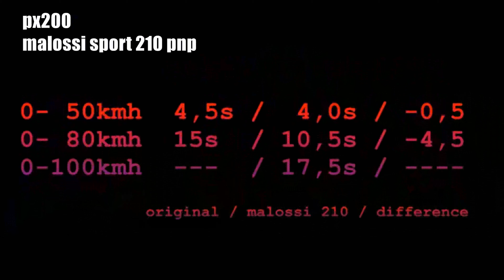vespa px 200 SIP ROAD 3 acceleration / why O-TUNING is a MUST ;) | FMPguides - Solid PASSion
brandNEW sip road 3 how FAST is it on a px 200?  is it faster than the polinibox?

that was the documentation of the current status. the next stage: small otuning light while being serviced. same as this one

slow start so take away 1s = 4,5s till 50kmh, same as with polinibox